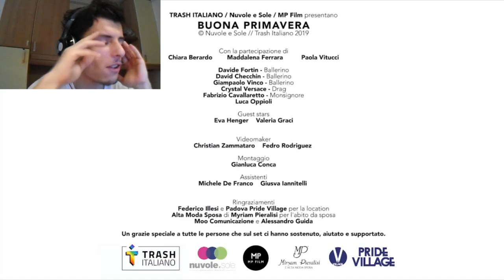Buona Primavera - Pamela feat. Trash Italiano feat Elenoire Ferruzzi | REACTION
Ecco a voi la reaction alla canzone di @TrashItalianoOfficial  feat elenoire ferruzzi, buona primavera!

Fotocamera Sony DSC-W800 Cyber-Shot
Action cam ThiEYE i60+ Ultra HD

Amazon music